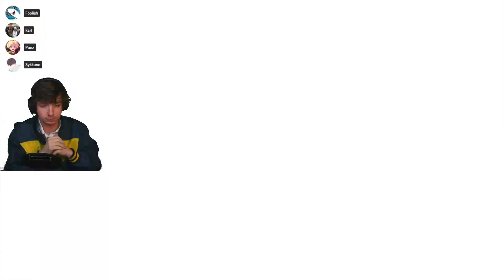RARE AND EPIC PUNZ MOMENTS ツ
happy punz apprecitaion video!!!

haven't forgotten about the snf/meetup videos! they will be coming at some point, sorry for the slow and lack of uploads, i've been busy :(

ALSO thank you for all your support and kind comments and subs! ur insane!
it always makes me so happy to hear you enjoyed my videos :D